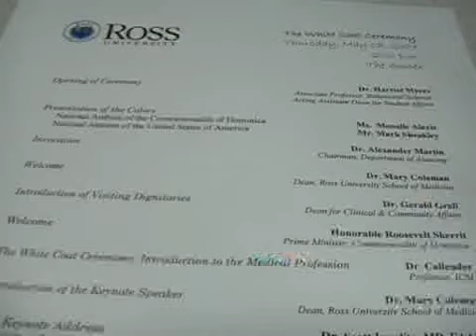Ross University White Coat Ceremony : Marco P.O.V.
Ross University offers a white ceremony to incoming students.  This ceremony was held on May 17th, 2007.  Follow me, Marco on my coating day!

Featured in the video is President of Dominica, Nicholas Liverpool.